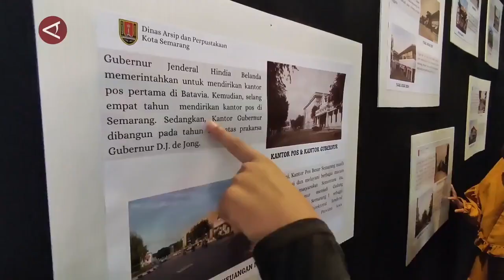Mengenalkan sejarah melalui pameran arsip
ANTARA - Mengenalkan sejarah bisa dilakukan dengan berbagai cara, salah satunya melalui pameran arsip sejarah seperti yang dilakukan Dinas Arsip dan Perpustakaan Kota Semarang pada 24-26 April 2024. Melalui pameran arsip ini diharapkan pengunjung mendapat edukasi tentang sejarah dan terinspirasi untuk meningkatkan kecintaan terhadap arsip, buku, dan budaya. (Fx. Suryo Wicaksono/Yovita Amalia/Gracia Simanjuntak)